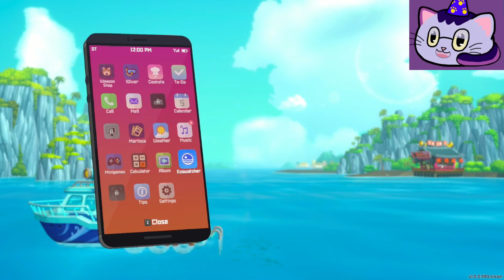Dave the Diver Day 5